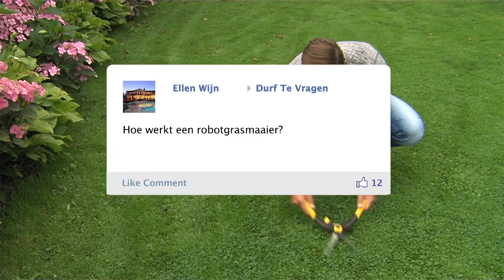Durf Te vragen - Miimo robotmaaier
Hoe werkt de Honda Miimo robotmaaier? Deze heren leggen het haarfijn uit in Durf te vragen!